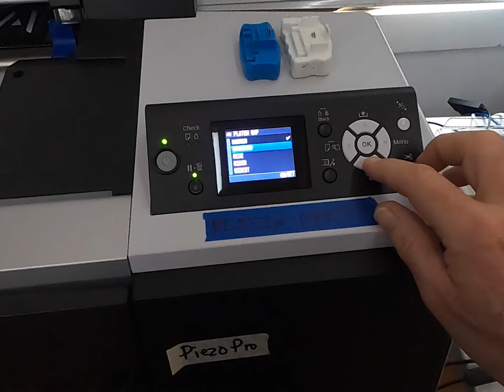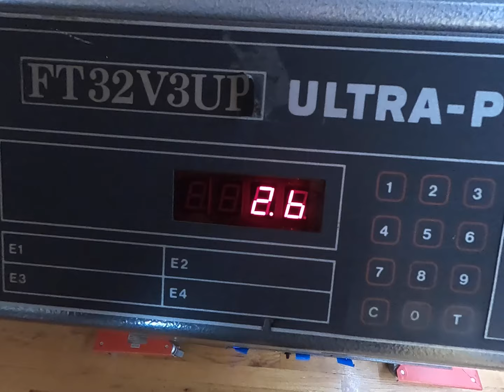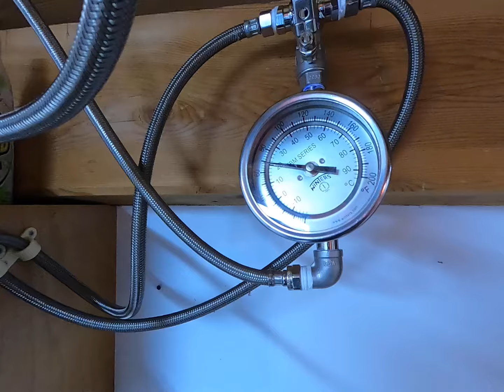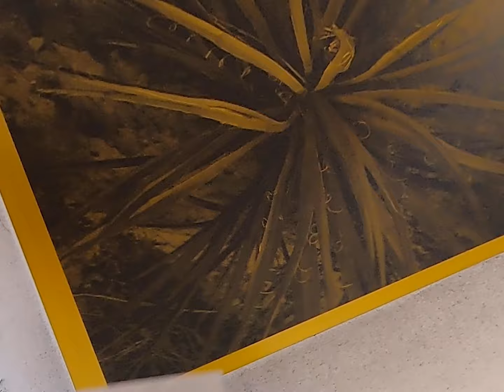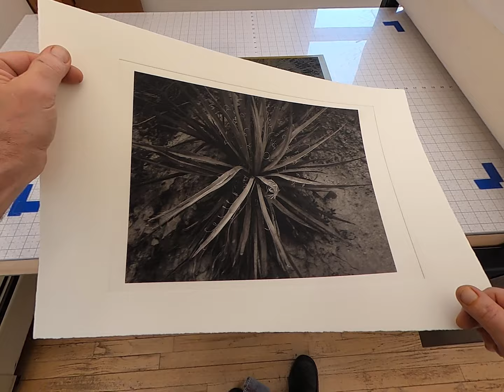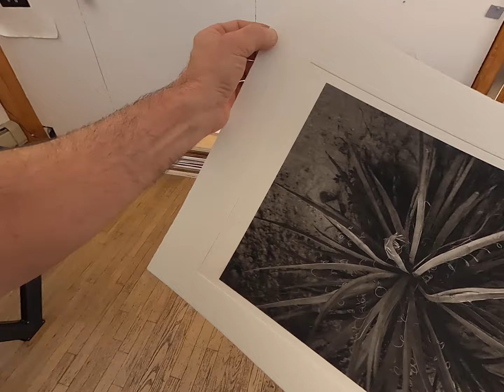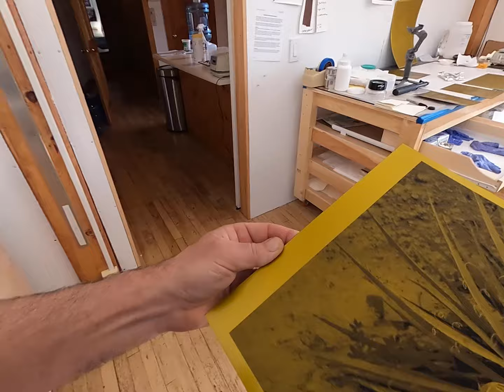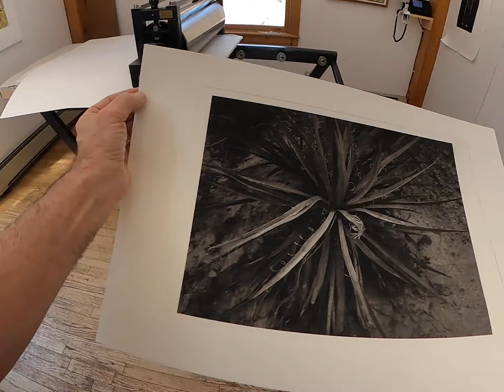Direct to plate Photopolymer gravure from start to finish!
This is a video that shows how we make direct to plate photopolymer gravure prints from start to finish. The video is mostly from my point of view which lets you check out the process as it's happening. The process takes place over a few days. Scroll down for time markers...

0:00 We start with a nozzle test on the 10 shaded Piezography monochromatic pigment ink set on an Epson Pro 9900 printer.
00:20 The image is printed from Photoshop using our unique printer driver.
00:29 The printer's platen gap is set to widest and an unexposed plate is inserted using the sheet fed mode and printed.
01:20 The printed plate is adhered to the top of our exposure unit and flipped towards the UV light source and exposed.
02:15 The plate is gently developed in 70ƒ water, blotted dry, air dried, and heated to 130ƒ for 30 minutes before receiving another 100 units of UV light to harden it.
05:06 Printmaking paper is torn to size, a small pencilmark is made to differentiate the back of the sheet from the front.
06:10 The paper is soaked briefly and then packed in plastic overnight to allow the moisture to permeate each sheet evenly throughout.
07:50 Ink is carefully mixed by weight.
12:31 The plate is hand inked and wiped.
17:14 The paper sat for two days and does not need calendaring to draw out any excess moisture. The plate gets printed.
20:40 Plate and ink slab clean up!
22:23 The damp prints are dried in our print flattener.

If you have questions - ask away!

If you would like to know more about our services

If you are curious about Piezography (the inks and software that we develop),